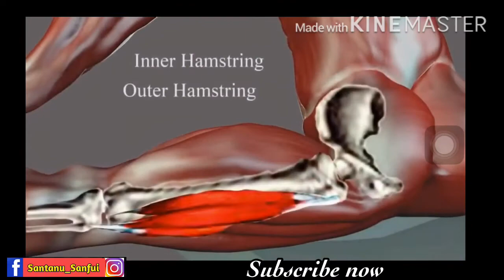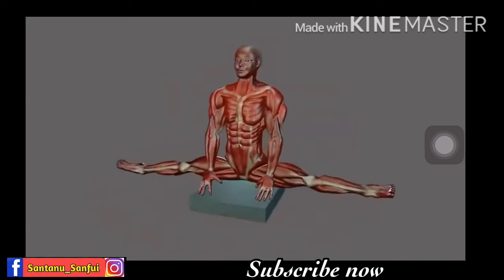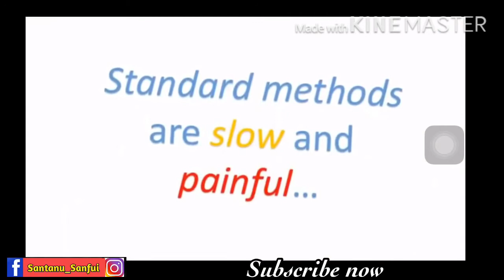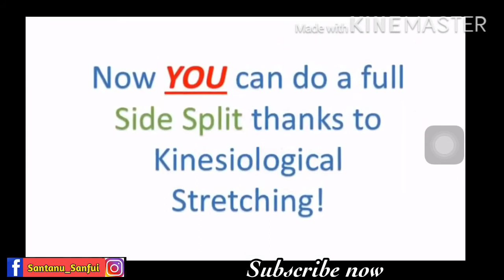Achiving The Full Splits in one day/middle_spilits/streaching /santanu sanfui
🔹Follow on🔹